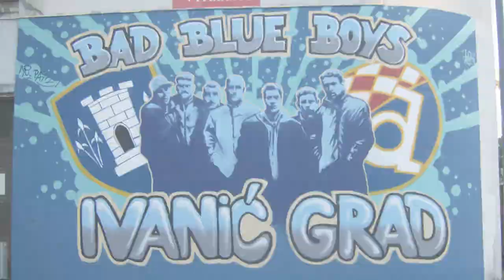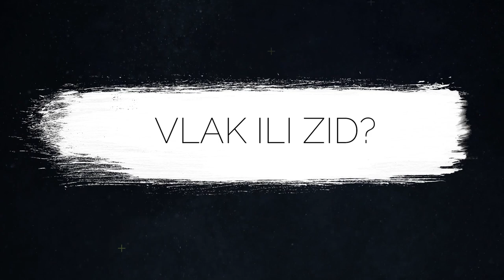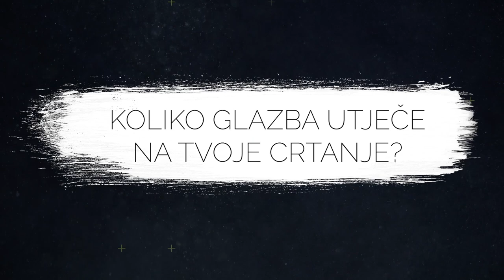GRAFF LIFE Ep 19 ATEK MR PAIN // 2. dio //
♦️ ATEK & MR. PAIN - KGW Crew ♦️ Kutina/Garešnica, Croatia ♦️